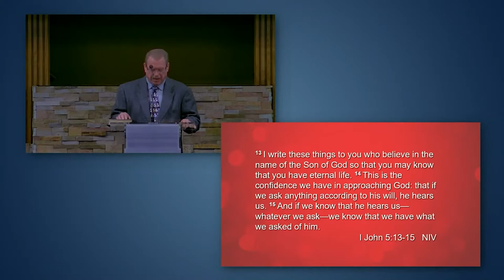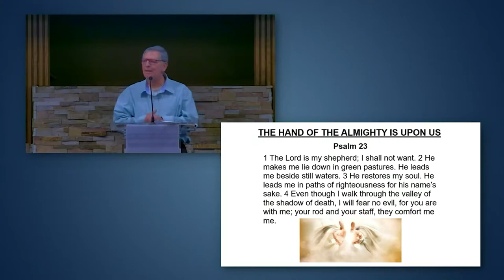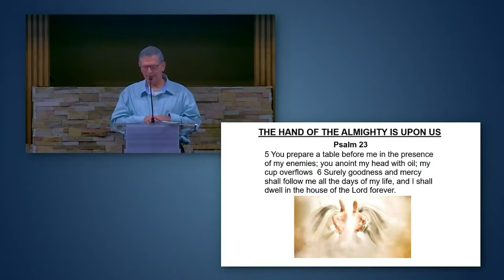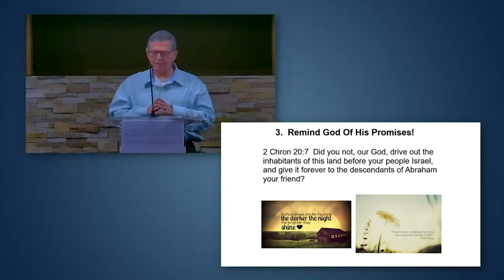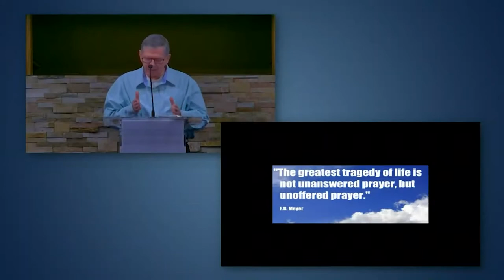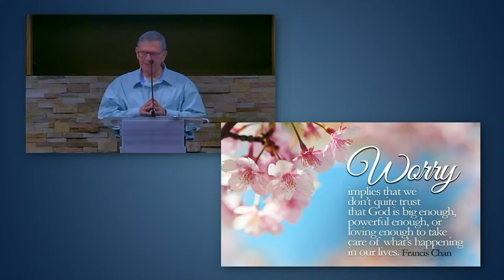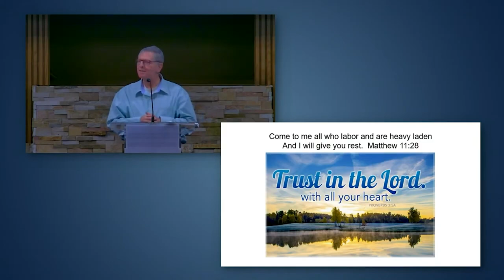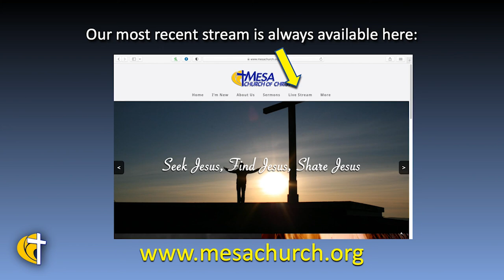Prayer Service December 19, 2021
Dave Verret leads us in our second of four prayer services.